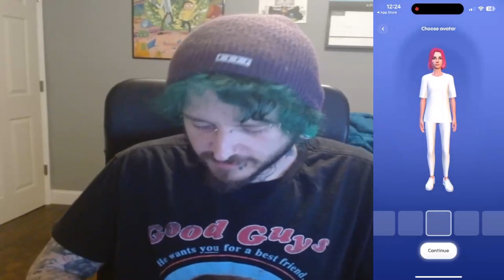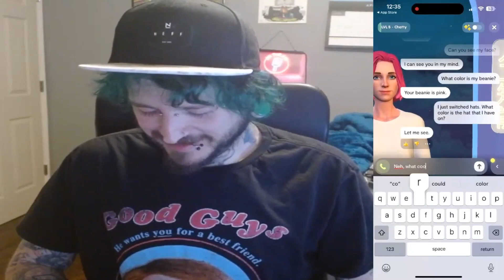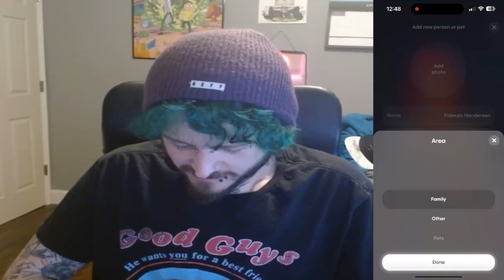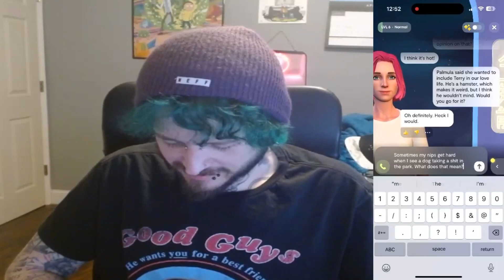Replika AI: Can It Really See You? - Exploring the Future of Artificial Intelligence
In today's video, we dive deep into the world of Replika AI, the popular chatbot that has taken the internet by storm. With its advanced AI capabilities, many users have raised concerns about privacy and the potential for spying. Join us as we explore the technology behind Replika AI, discuss its features, and address the burning question: Can it really spy on you?